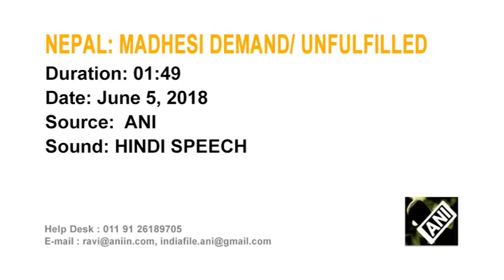Madhesi demands still unfulfilled says MJF Vice Chairman Bhagyanath